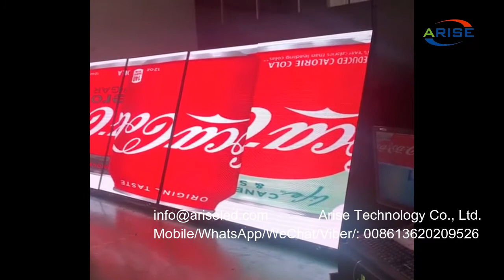Front Open led panel outdoor led display front service led screen,Easy Maintainence Front Open Wall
Front Open led panel outdoor led display front service led screen,Easy Maintainence Front Open Wall Mounted Outdoor Led Screen For Store Advertising, outdoor front access double sided led display Передняя открытая светодиодная панель Наружный светодиодный дисплей Передний светодиодный экран, простой в обслуживании Фронтальный открытый настенный светодиодный экран для наружной рекламы, открытый передний доступ, двусторонний светодиодный дисплей 前开式 LED 面板户外 LED 显示屏前服务 LED 屏幕，易于维护的前开式壁挂式户外 LED 屏幕，用于商店广告，户外前置双面 LED 显示屏

1.Outdoor Full Color LED Displays
1.1 Outdoor popular back service fixed installation
1.2 Outdoor front service fixed installation
1.3Outdoor Rental
P2.976/ P3.91/ P4.81/ P5.95
1.4Outdoor stadium perimeter
P5, P6, P6.67, P8, P10
2.Indoor Full Color LED Displays
2.1Indoor fixed installation
2.2Indoor Rental
P2.604/ P2.976/ P3.91/ P4.81
3.Indoor Flexible Full Color LED displays
Small pixel pitch: P1.25/ P1.5625/ P1.579/ P1.667/ P1.86/ P1.875
4.Transparent Full Color LED displays

Skype: ariseled;
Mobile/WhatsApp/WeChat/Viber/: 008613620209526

1.1. 户外常规固装
1.2. 户外快锁前后双维护固装
1.3. 户外租赁屏
1.4. 户外球场围圈
2.1. 户内固装
2.2. 户内租赁